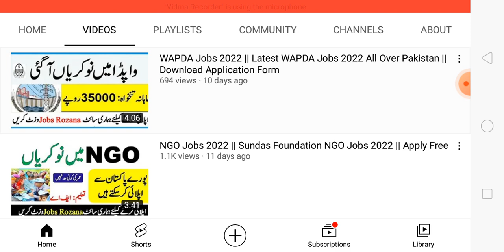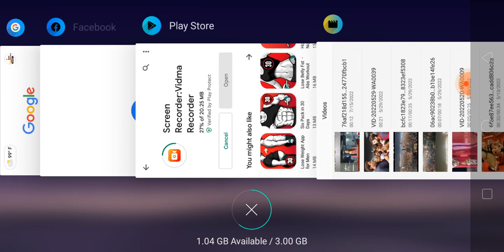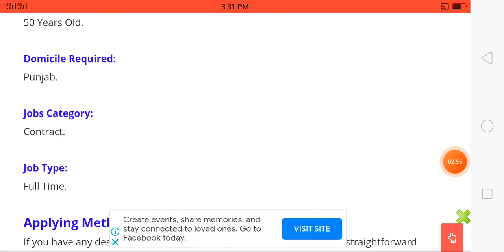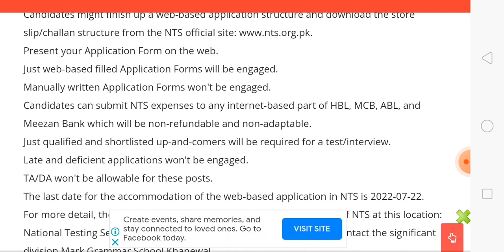NTS Educators Jobs 2022 || Government Teachers Jobs 2022 Via NTS || Download Application Form